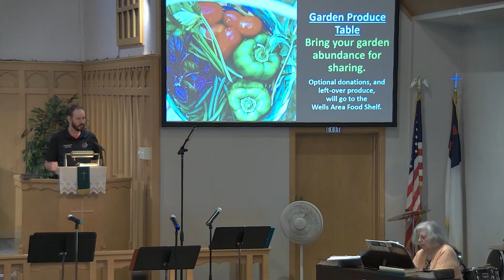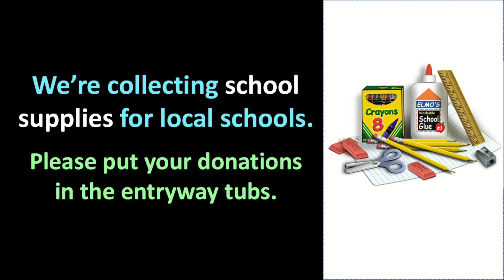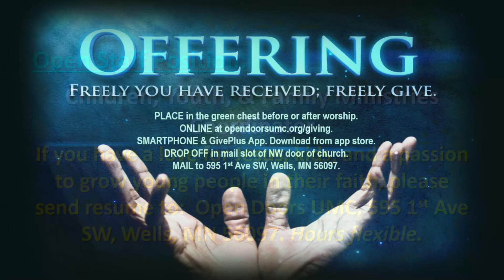07-24-2022 Open Doors UMC Worship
Open Doors United Methodist Church
Wells and Kiester, Minnesota
Pastor Chris Leistra